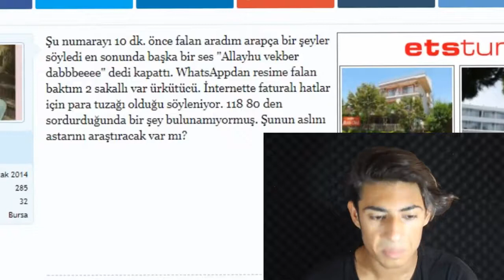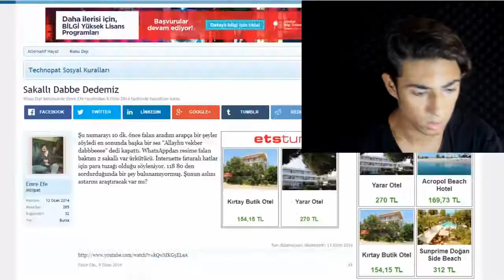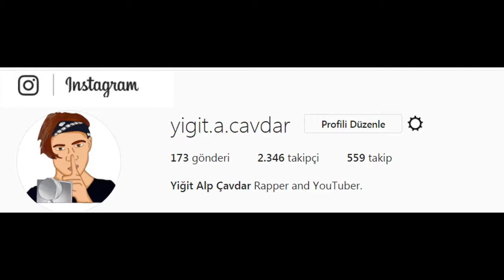DABBE'Yİ ARAYAN ÇOCUK(YİĞİT)